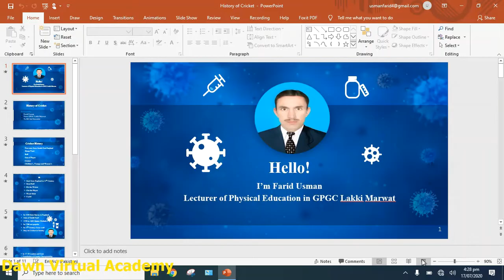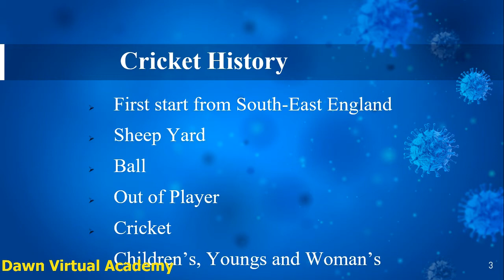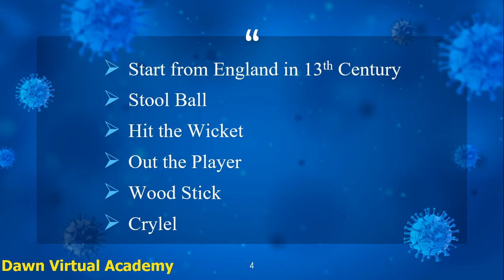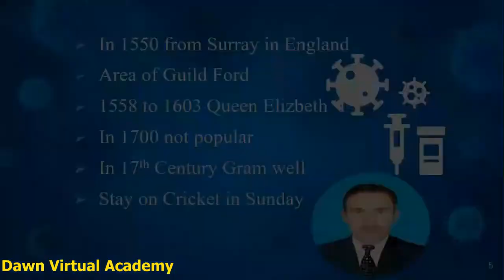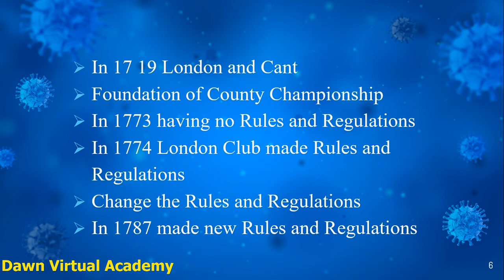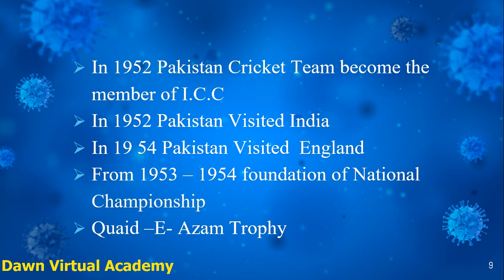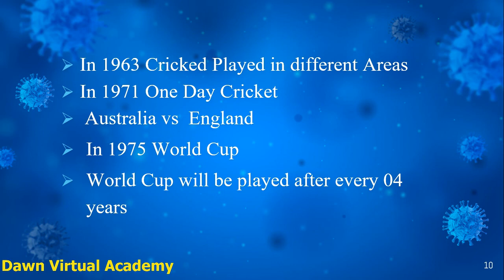History of Cricket|| HPE Lecture for BS Students|| Dawn Virtual Academy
In this lecture, History of Cricket has been explained by BS HPE students by Dawn Virtual Academy. Cricket first started from south east england. Initially, it was young children and women's game. Another version of the history of cricket is that it started from England in 13th century. the minute details are explained in the video.